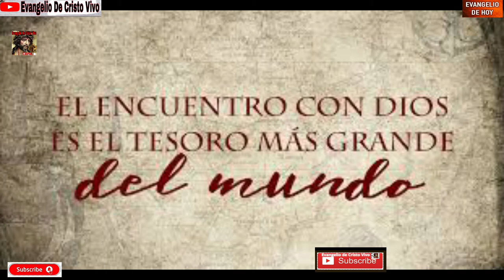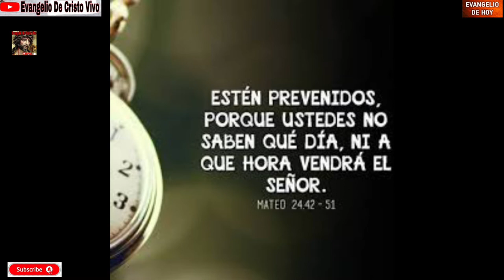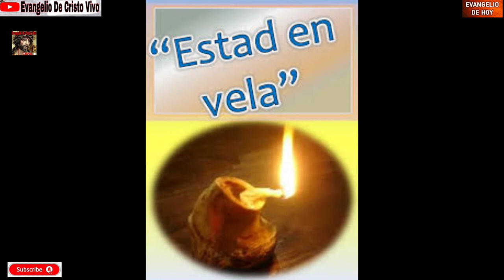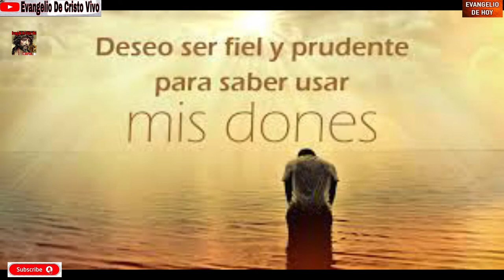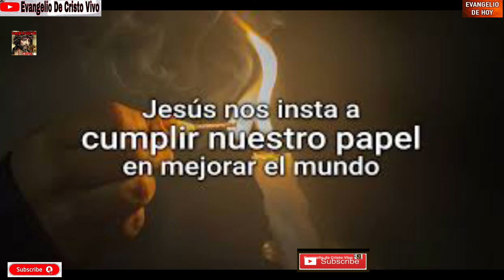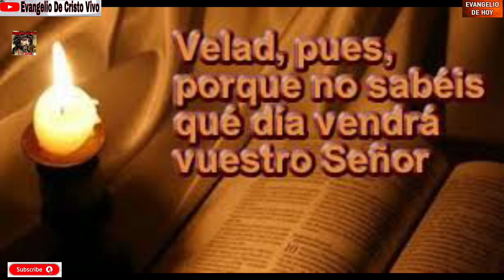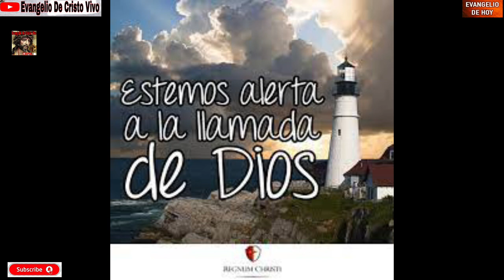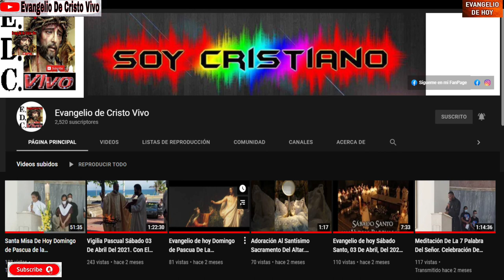Evangelio De hoy Jueves 26 De Agosto Del 2021. De La 21ª Semana Del T. O. Rev.